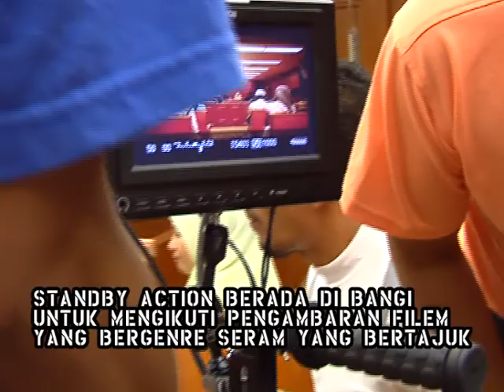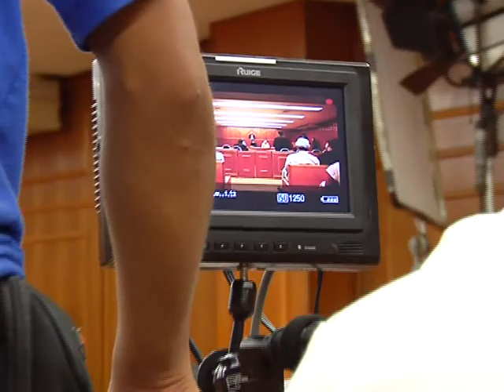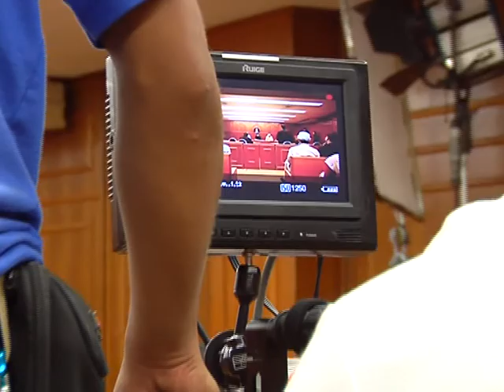Director's Cut: Syaitan Nirrojim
Sebuah filem genre seram arahan sulung pengarah muda Faizul A. Rashid, anak didik Prof Razak yang dibintangi oleh Fizz Fairuz, Nabila Huda, Wan Sharmila dan Azam Pitt